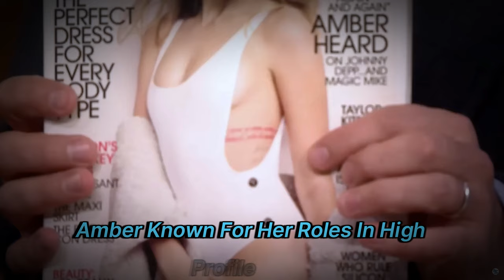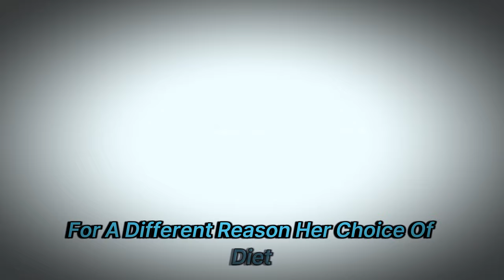Hollywood's Top 5 Healthiest Stars on the Carnivore Diet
Curious about the latest health craze sweeping Hollywood? Dive into our latest video where we uncover the growing trend of the Carnivore Diet among celebrities! Discover how stars like Joe Rogan, Mikhaila Peterson, Amber Heard, Lindsay Lohan, and Chris Pratt are embracing a meat-only lifestyle. From personal experiences to the benefits and challenges they face, get an insider's look at why this diet is gaining popularity in Tinseltown. Don't miss out on this fascinating exploration of celebrity health trends!

Hollywood's Carnivore Diet Craze: A Closer Look

OUTLINE:
00:00 Introduction to the Carnivore Diet
01:02 Joe Rogan's Carnivore Journey
01:58 Mikhaila Peterson's Health Transformation
02:55 Amber Heard's Carnivore Experience
03:51 Lindsay Lohan and the Carnivore Diet
04:46 Chris Pratt's Role Preparation with Carnivore Diet
05:43 Summarize and Conclude